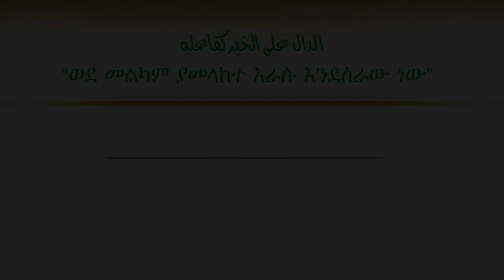ለትዳር እሺ ብላው ከዚያም ጠፋ || ልብ በይ እህቴ || ELAF TUBE ኢላፍ ቲዩብ